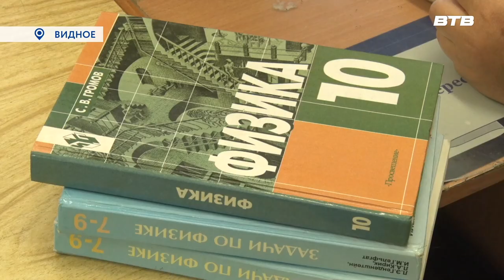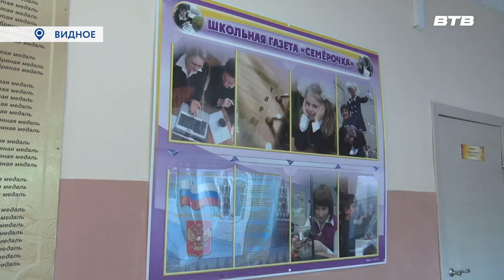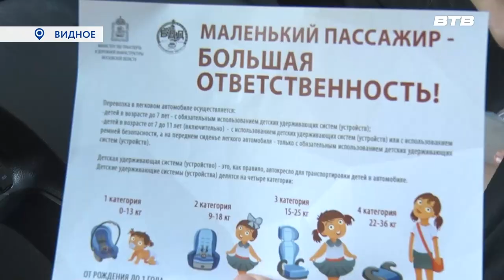Новости телеканала Видное-ТВ (07.08.2023 - понедельник)